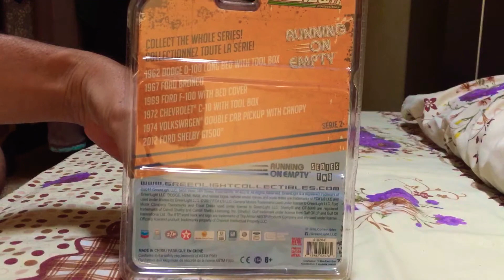Greenlight Gulf Diecast Ford Shelby